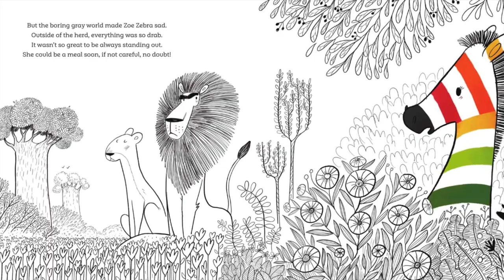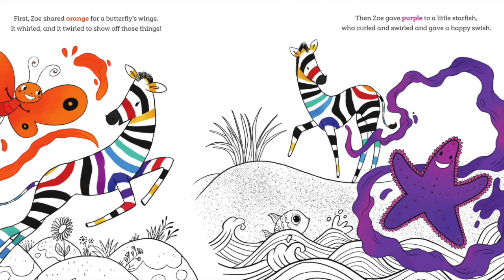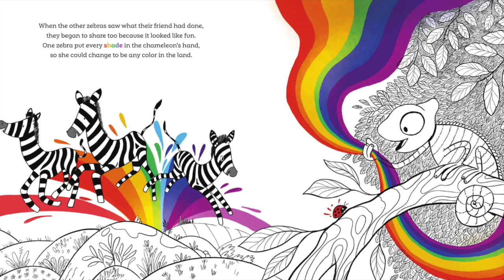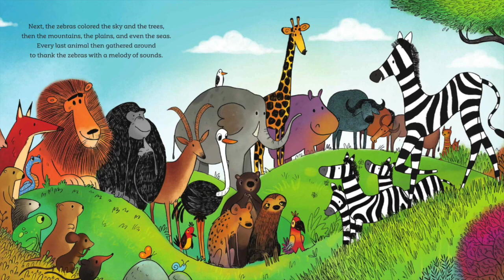How the Zebras Lost Their Colors, by Janet R. Adams · Children's Book Read Aloud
This is a reading of the book "How the Zebras Lost Their Colors: Making the World a More Beautiful Place", by Janet R. Adams. It is available as a paperback and kindle ebook

What if we all shared our colors?
Zoe lives in a land of black and white. Only the zebras have vibrant shades of color. A curious encounter with Timothy Turtle causes Zoe to realize that she can actually make the world a more beautiful place. By sharing her colors, Zoe starts a ripple effect. Other zebras see how beautiful the world can be and join in too.

This beautiful rhyming picture book is a great conversation starter about kindness, generosity, compassion, being inclusive, and finding other ways you can share your "colors" to make the world a more beautiful place.

This book also makes a wonderful thank you gift for those who have been an inspiration or have left an immense impression on you (e.g., teacher, counselor, coach, mentor, sibling, parents).

Permissions
Language Liftoff has received written permission from the author to share this read-aloud on this channel.  I read books for free online because I believe in spreading access to education and quality literature to children around the world.